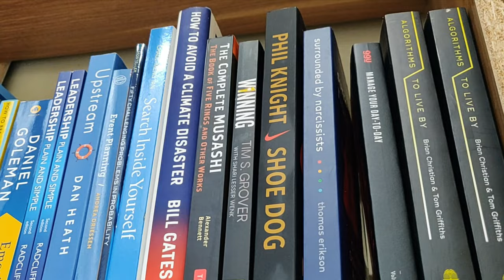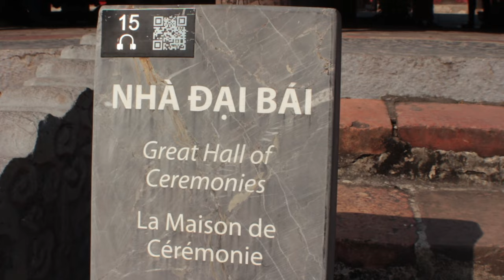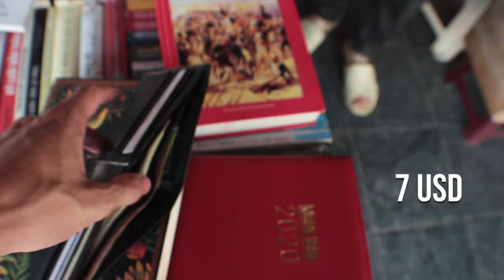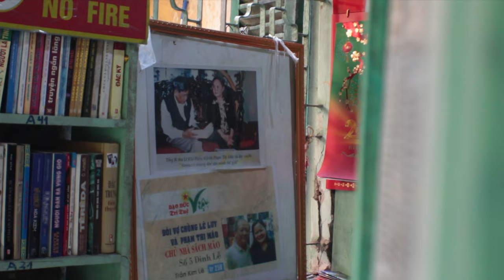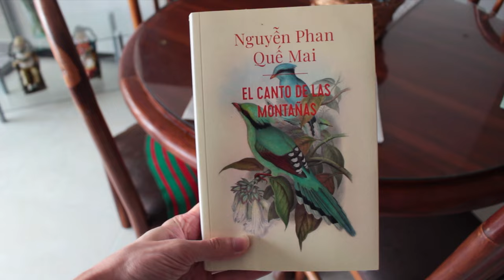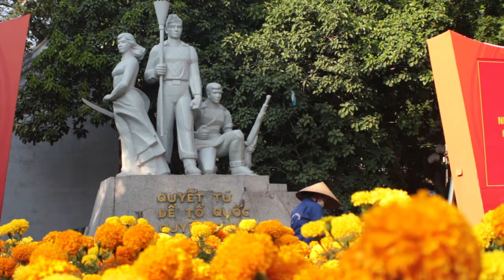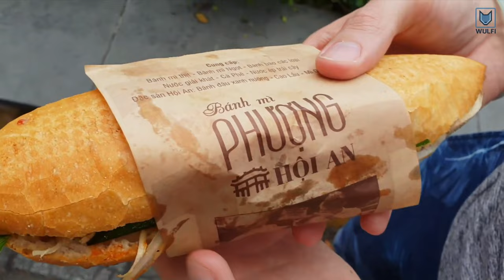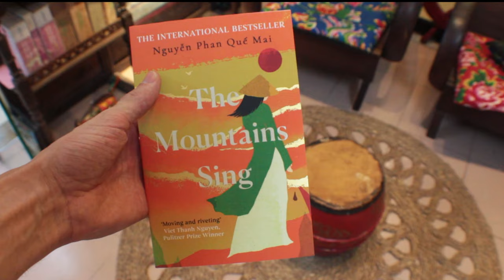Recorrí las mejores librerías de Hanói buscando este libro 🇻🇳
¡Únete al club de lectura!

📼  VIDEOS RELACIONADOS:
¿Vas a París? Estas son las 4 librerías que debes visitar (¡No te pierdas la del barco!)

⏳ Capítulos:
- 00:00 Intro.
- 00:20 Mejores librerías Hanói.
- 01:37 Bookshelf.
- 02:34 El Templo de la literatura.
- 03:32 Barrio francés y Calle de las librerías.
- 04:25 ¡Encontré el libro que buscaba!
- 05:40 Nha Sách Ma).
- 06:54 Club de lectura Vietnam.
- 08:02 Mi librería favorita.
- 08:38 Mi comida vietnamita favorita.
- 10:00 Calle del tren.
- 11:29 Bookworm.
- 12:05 Cierre.

♦ Las mejores librerías de Hanoi (Vietnam)